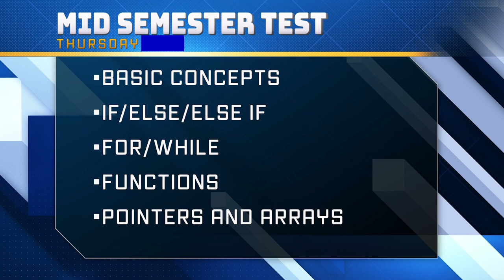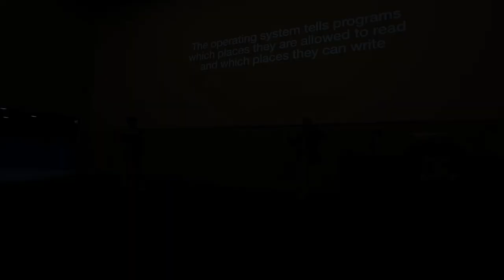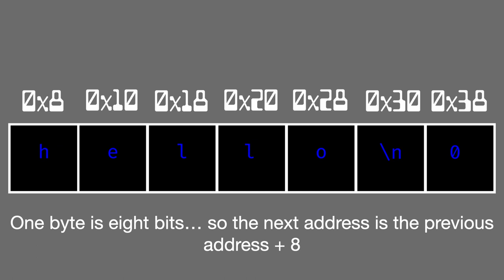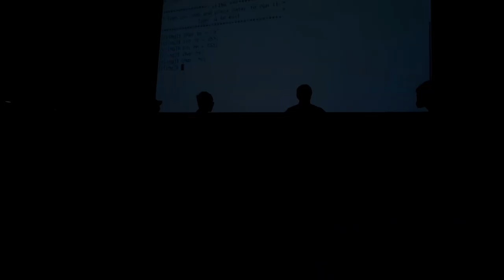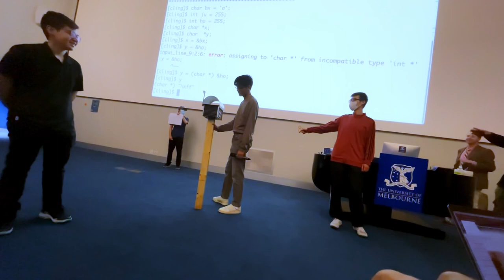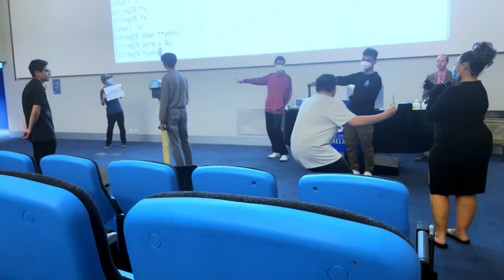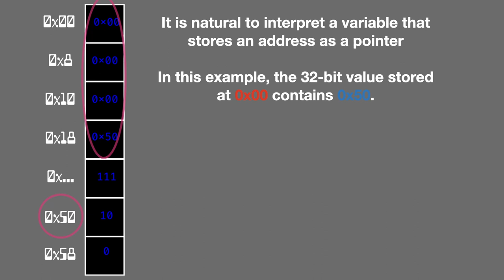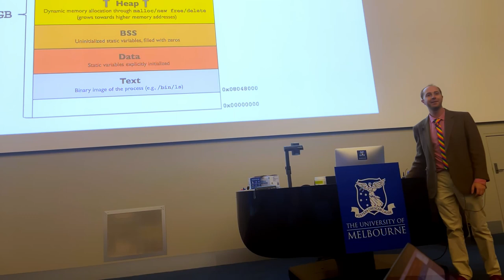Lecture 9: Memory, FoA 2022s1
00:00 Intro
01:22 Alan Turing
03:58 Lynn Conway
05:28 Intro to Memory
08:34 Memory Segmentation
11:42 Variables
16:44 Pointers
39:56 Memory Limits